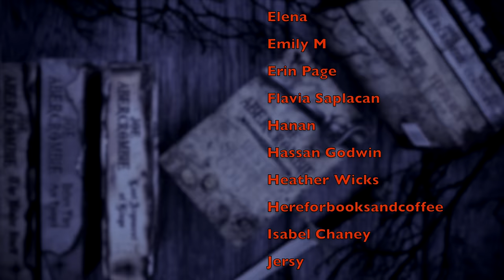Let's Laugh at RINGS OF POWER Season 2 | Episode 2